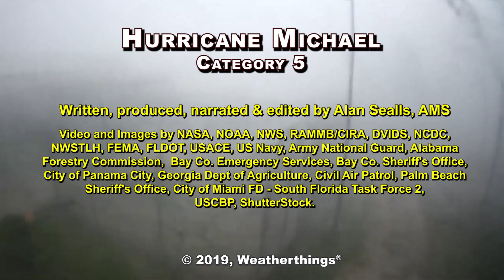Hurricane Michael - Category 5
Hurricane Michael was a historic storm, striking the Florida Panhandle as a category 5 on October 10, 2018. It killed dozens and left billions and billions of dollars of loss, with impacts across half a dozen states.

Meteorologist Alan Sealls, AMS Fellow

A full-length version and more educational weather videos for k-12 and even college level by subscription